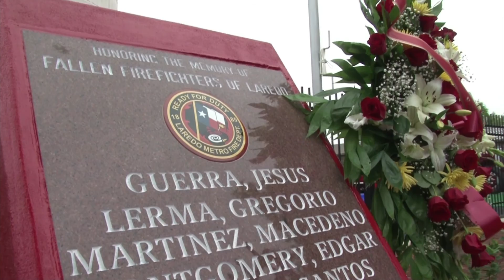Laredo, Tx Year in Review 2016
Lets do it again in 2017!  Happy New Year!